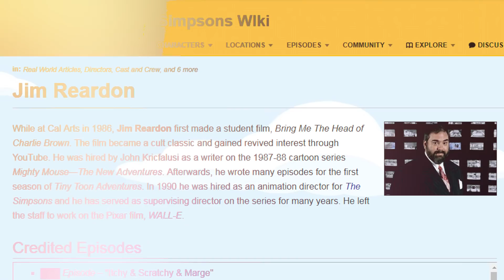Top 10 Bizarre Early Films of Famous Directors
Anyone who has ever watched some cheesy B-movie on SyFy, or some aspiring college kid’s weird and stilted little video, probably never would have thought anything would come of the directors responsible for those.  Well, as we’ll see, perhaps these now-famous directors shouldn’t be written off so quickly.

Coming up:

10. Bedhead (Robert Rodriguez)
9. Time Piece (Jim Henson)
8. Whatever Happened to Mason Reese? (Brett Ratner)
7. Piranha 2 (James Cameron)
6. Look At Life (George Lucas)
5. Stalk of the Celery (Tim Burton)
4. Mae Day: The Crumbling of a Documentary (Kevin Smith)
3. Bring Me The Head of Charlie Brown! (Jim Reardon)
2. Battle Beyond the Sun (Francis Ford Coppola)
1. Bad Taste (Peter Jackson)